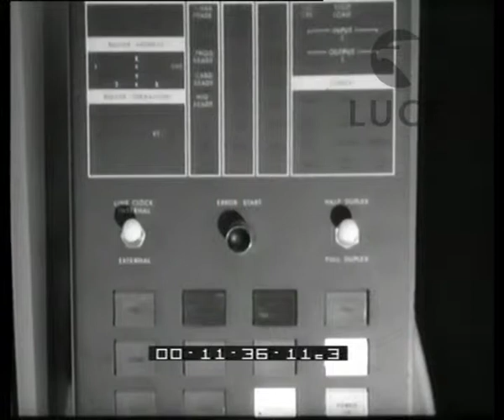Le olimpiadi al via.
Innsbruck: tutto pronto per le Olimpiadi invernali. La IBM ha installato un centro informatico di raccolta dati per fornire alla stampa e ai mezzi di informazione le notizie nel modo più rapido.
   Descrizione sequenze:automobili in fila al centro di Innsbruck ; segnali che indicano le direzioni dei campi sportivi ; campi innevati ad alta quota ; automobili in un parcheggio di Innsbruck ; impiegati nel centro informatico dell'IBM che elabora i dati ; donne alle macchine da scrivere elettroniche e tecnici davanti ai macchinari per l'elaborazione elettronica ; tabulati e schede perforate prodotti dalla macchina ;